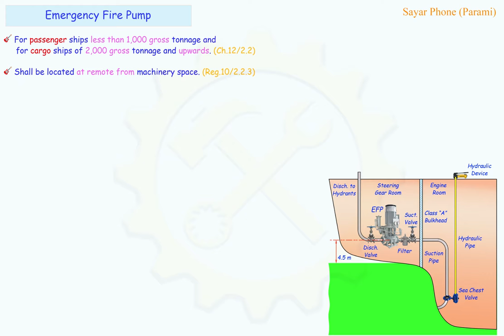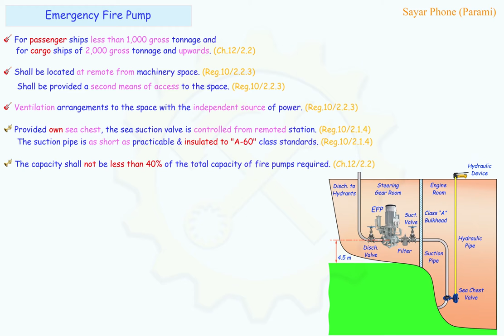Emergency Fire Pump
SOLAS requirement for Emergency Fire Pump.